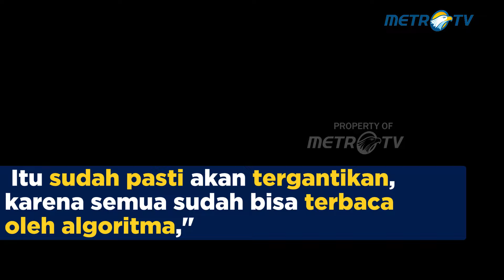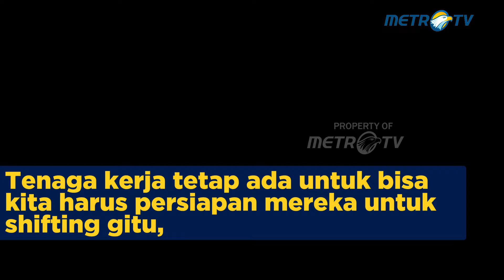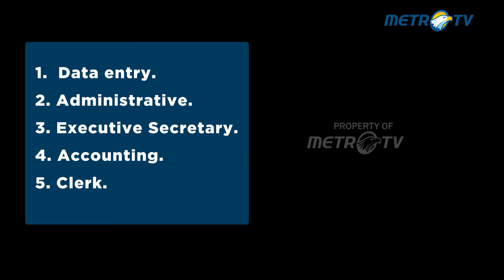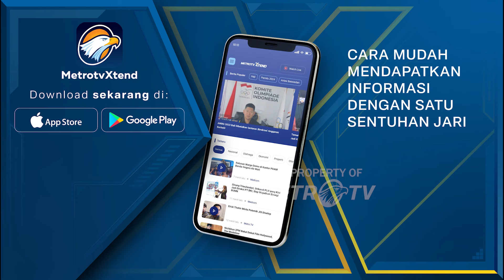Inilah Daftar Pekerjaan Yang Hilang Tergantikan 'AI'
MetroTV, Asisten Deputi Peningkatan Produktivitas Tenaga Kerja (PPTK) Kemenko Bidang Perekonomian Chairul Saleh membenarkan ada beberapa jenis pekerjaan yang akan tergantikan dengan mesin, seiring pengembangan kecerdasan buatan (artificial intelligence/AI).